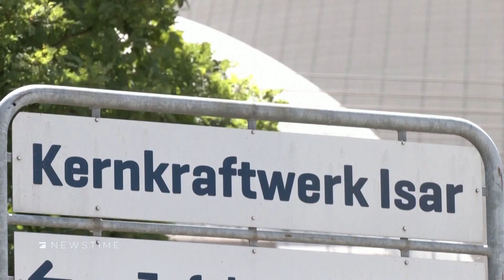Bundesumweltministerin spricht Machtwort zum Atomausstieg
Steffi Lemke hat bekräftigt, dass die Nutzung der Atomkraft in gut vier Wochen in Deutschland enden soll. "Atomkraft ist eine Hochrisiko-Technologie. Sie ist nicht beherrschbar", so die Stellv. Fraktionsvorsitzende der Grünen Julia Verlinden.

Eure ProSieben-newstime